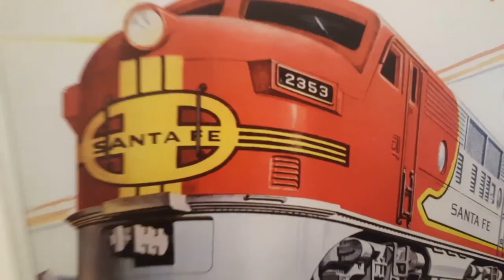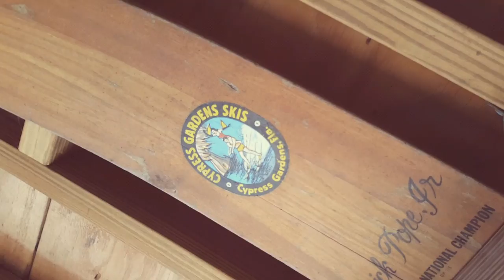Little Orange House 2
Florida Vacation rental home updated 2018